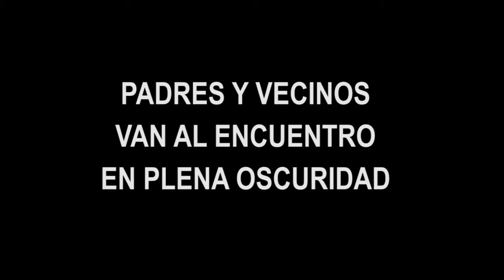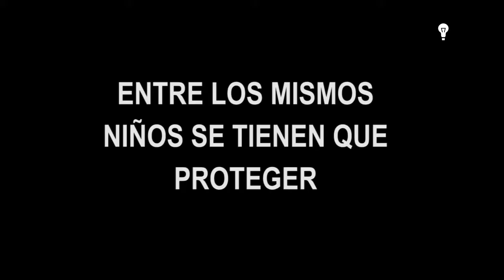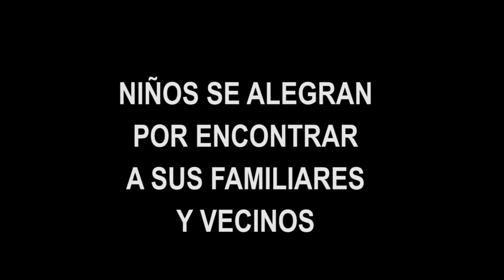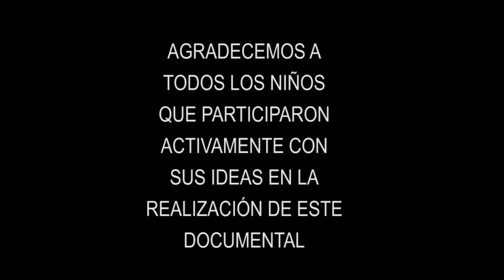LA ALAMEDA: NECESITA ALUMBRADO PUBLICO